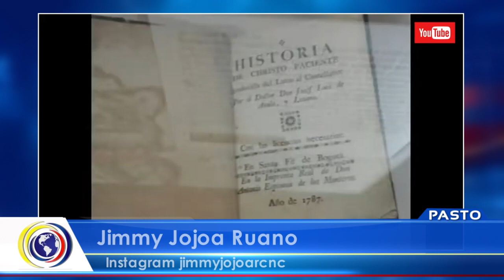CncNoticiasPasto|Al Cierre Emisión Central (9 marzo 2023)